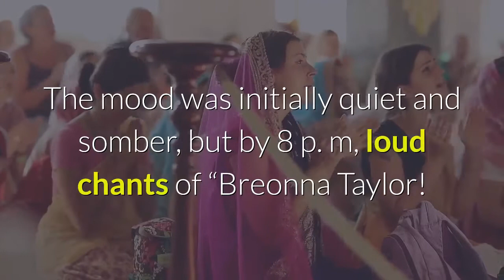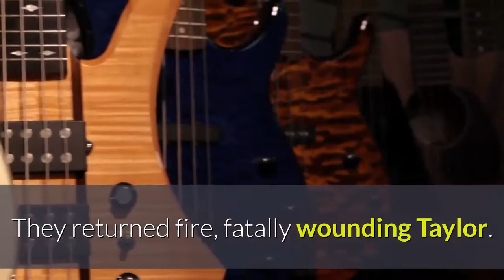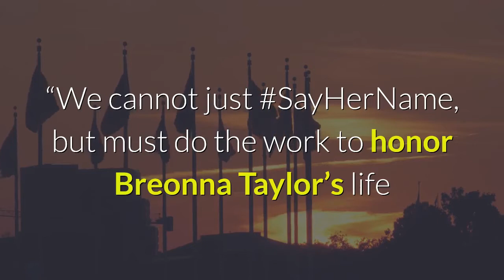Demonstrators march through Downtown LA in protest of lack of charges in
Hundreds of protesters descended on a park and marched through Downtown L. A. on Wednesday, decrying a Kentucky grand jury’s decision against criminal charges for the police officers who shot Breonna Taylor in an early morning drug raid gone wrong in March. At 7 p. m., the crowd gathered at a park across from Union Station. The mood was initially quiet and somber, but by 8 p. m, loud chants of “Breonna Taylor! ” echoed through Downtown streets as a crowd of at least 500 stopped traffic on nearby Los Angeles Avenue, signs in hand. They later marched through Little Tokyo, passing diners and officers in riot gear guarding the Los Angeles Police Department’s headquarters. The presence of law enforcement in the area grew increasingly noticeable and a helicopter was hovering overhead by 9 p. m. Marching protesters were followed by a procession of vehicles, which in turn were tailed by police.“I’m here in honor of her name, and all the countless murders, especially here in L. A” said Elizabeth Rodriguez, of LA. Juan Ortega echoed her.“Words can’t express the anger and frustration for such a long time now. You can’t really do anything about it. ”The evening demonstration reflected a new chapter in what has been a months-long series of demonstrations downtown and across the nation, calling for justice in the wake of several police shootings of people of color. Charges were not filed against Louisville Police Sgt. John Mattingly and Det. Myles Cosgrove. They were serving a warrant at Taylor’s apartment March 13, when her boyfriend shot at them under the impression that the officers were intruders. They returned fire, fatally wounding Taylor. The grand jury did indict a former Louisville Detective, Brett Hankinson, who fired blindly into a neighboring apartment with three counts of first-degree wanton endangerment. He was not involved in Taylor’s death. Not long after the announcement, Black Lives Matter Los Angeles called for people to make their voices heard through the ballot box and through protest.“We must remain in the streets, ” read a statement. “We cannot just SayHerName, but must do the work to honor Breonna Taylor’s life and protect the lives of Black women and Black people who continue to be targeted by the law enforcement and criminal justice systems that place targets on our backs. ”The Associated Press contributed to this report.